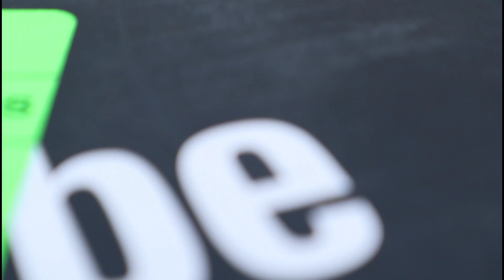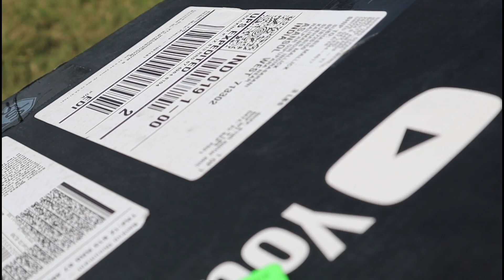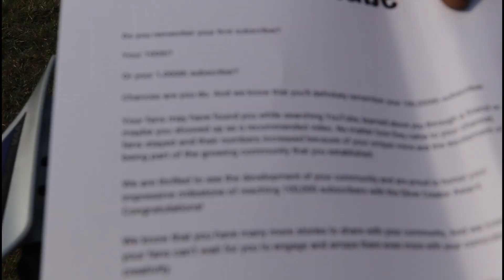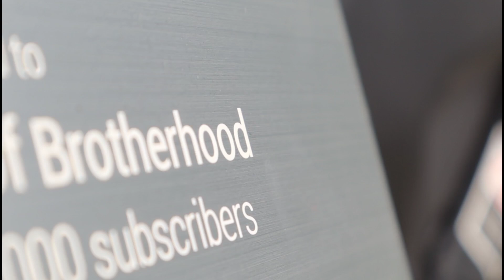Silver Play Button From YouTube Finally Got My Button 100K Special First Silver Button Asansol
First YouTube Siler Play Button in Asansol city of brotherhood Best Vlogger Motovlogger food Vlogger YouTuber Asansol Got 100K Silver Play Button

redmi note 8 pro

My dslr camera

My gopro camera

My gorrilapod

My trypod

My laptop

Asansol first Silver Play Button 100K Special YouTube Play Button Silver Blue Yamaha R15M